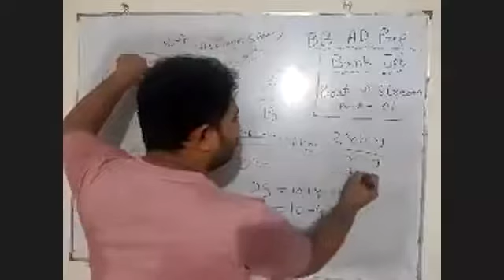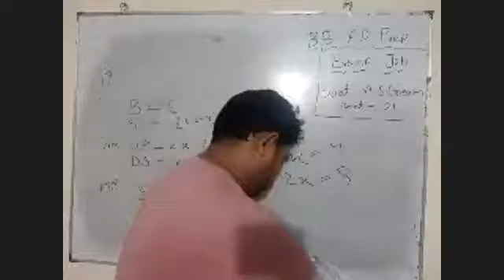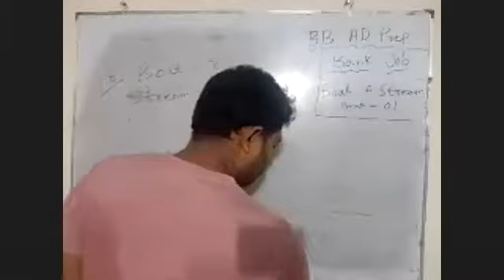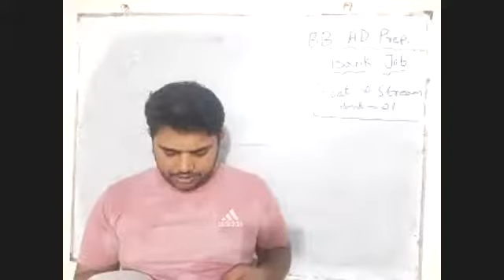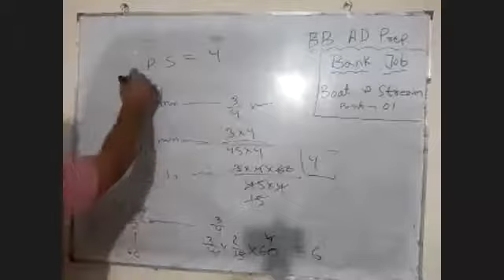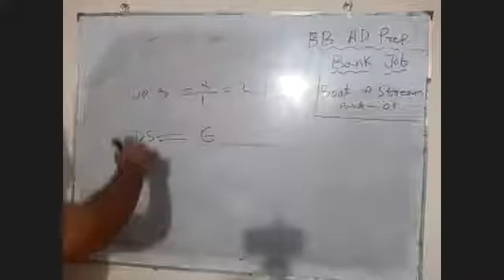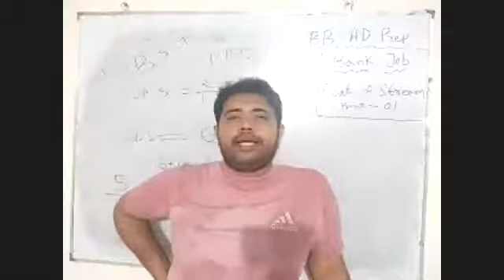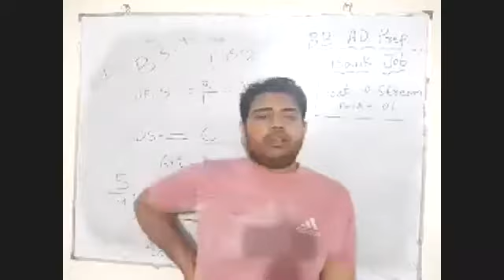Boat and Stream (MCQ) Part -02 Book Ref: Math Manual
Boat and Stream (MCQ) Part -02
Book Ref: Math Manual
For Bank Job Preparation